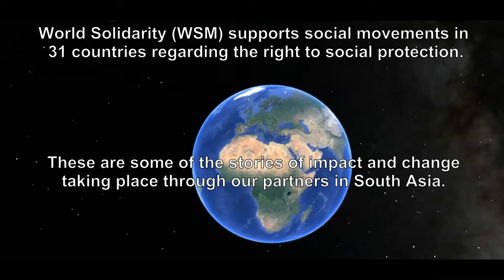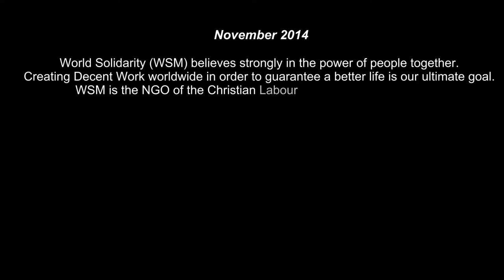Amin from NGWF on Garment workers and the Bangladesh Accord